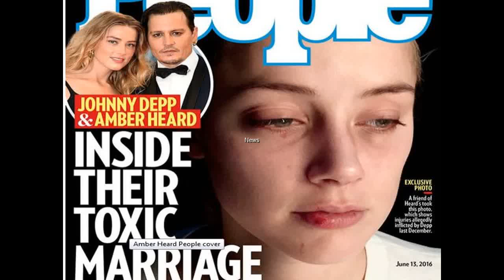Amber Heard Claims She Feared For Her Life After Johnny Depp 'Tried To Smother Her With Pillow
Heard said: “There was one severe ­incident in December 2015 when I truly feared for my life”
 Amber Heard has claimed husband Johnny Depp tried to smother her with a pillow while drunk.

The actress said in legal papers: “I feared for my life.”

A pal of Amber has claimed Depp left his wife with facial injuries and a chunk of hair missing during a terrifying drunken attack.

Heard is said to have texted the pal for help after the film star allegedly tried to smother her with a pillow in a violent incident that left her “battered and bruised”.

The model and actress, 30, has released new photos showing injuries she claimed Depp inflicted on her during the alleged assault at their Los Angeles apartment in December last year.
As part of her legal action, in which she successfully applied for a restraining order, Heard said: “There was one severe ­incident in December 2015 when I truly feared for my life.”
Her friend backed her claim yesterday by saying: “I got to her apartment to find her with a cut and bruised lip, a swollen eye and a chunk of hair missing from the top of her head.

“This incident really stuck with me because she confided in me that day that she feared for her life after an intoxicated Johnny tried to suffocate her with a pillow.

“I have personally witnessed the aftermath of Johnny Depp’s violent and abusive behaviour towards her on many occasions.”

The friend’s comments in a US newspaper yesterday and the new photos in People magazine emerged just days after Heard claimed she was hit by iPhone thrown by Depp.
Last week she told a court she had not seen her husband of 15 months for about four weeks before he arrived at their home on May 21 “inebriated and high” – the day after the death of his mother, Betty Sue Palmer, 81.

After initially having a “peaceful conversation” about his mother’s death, she claimed Depp’s “demeanour changed dramatically” and he became “extremely angry”.

She said: “Johnny then grabbed the cell phone, wound up his arm like a baseball pitcher and threw the cell phone at me, striking my cheek and eye with great force.”
But despite providing pictures of her injuries, police are “adamant” they saw no marks on her when they attended the couple’s flat two weeks ago.

The officers spoke with their superiors on Tuesday afternoon and said they had no idea Depp was involved at all after the 911 call came in under the name Heard.

They said when they knocked at her door there had been a report of domestic dispute.

Heard greeted them through a crack but would not let them in.

They questioned her through the door and she said it was a simple verbal argument with her husband.

She never mentioned Hollywood star Depp, 52, by name. The officers told her they needed to make sure she was not declining help under duress, so they insisted on coming in and speaking with her.

Heard obliged, and the officers said they looked at her closely enough to determine there were no marks, swelling or bruising on her face or other exposed parts of her body.

She did not file a formal complaint at the time but her lawyers revealed this week that she had given a statement to detectives.